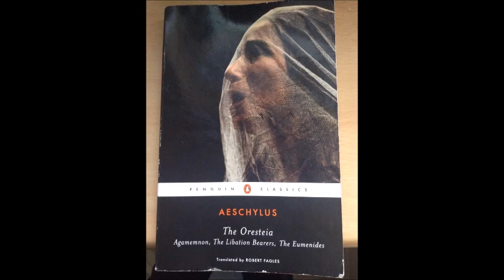Aeschylus - Oresteia: Agamemnon, Part 2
Written By: Aeschylus
Written In: 5th Century BC (Around 458 BC)
First Performed In: Athens

The Oresteia (Ancient Greek: Ὀρέστεια) is a trilogy of Greek tragedies written by Aeschylus concerning the end of the curse on the House of Atreus. The name derives from the character Orestes, who sets out to avenge his father's murder.
The only extant example of an ancient Greek theater trilogy, the Oresteia won first prize at the Dionysia festival in 458 BC. When originally performed, it was accompanied by Proteus, a satyr play that would have followed the trilogy. Proteus has not survived, however. In all likelihood the term "Oresteia" originally referred to all four plays; today it generally designates only the surviving trilogy.
Many consider the Oresteia to be Aeschylus' finest work. Principal themes of the trilogy include the contrast between revenge and justice, as well as the transition from personal vendetta to organized litigation.

Read From: Penguin Classics Edition